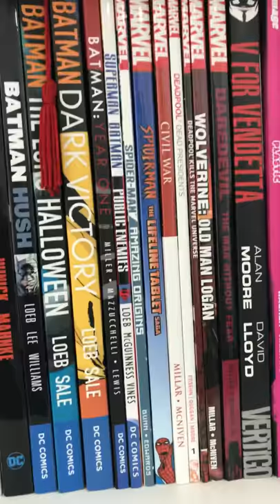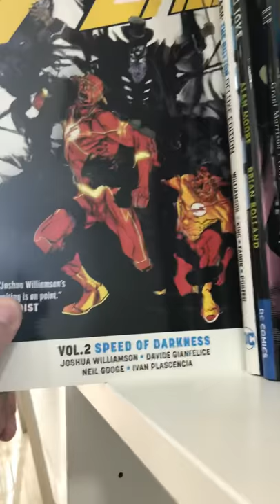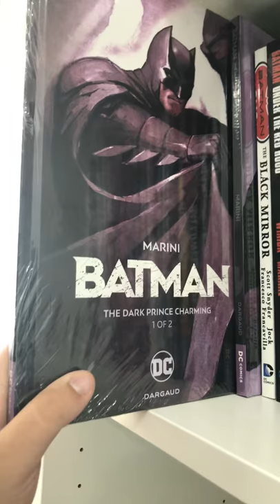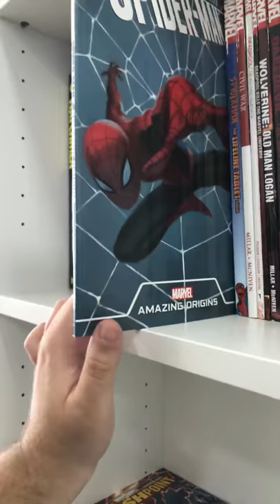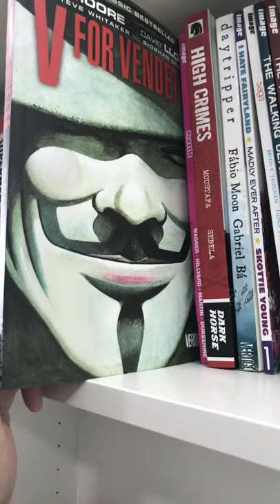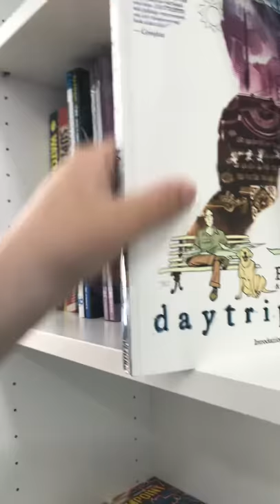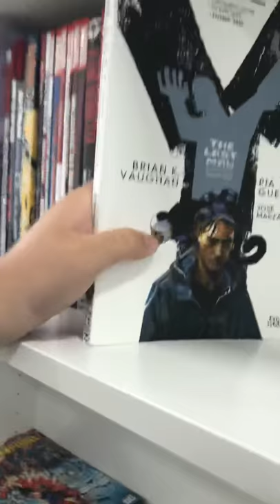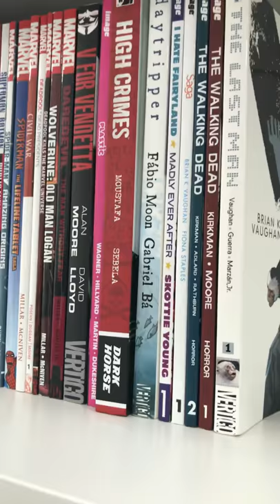Graphic Novel Collection